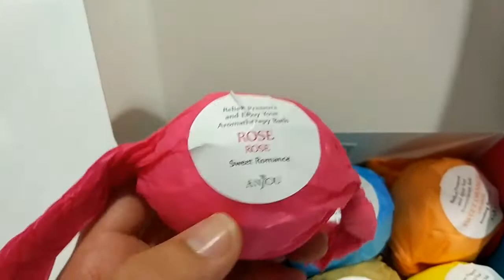Bombas de baño Anjou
Estas bombas de baño son para un regalo. La presentación es muy buena ya que simula a caramelos por su envoltorio y la base parece como un nido. Vienen 6 con 6 olores distintos y dentro del envoltorio de caramelo lleva otro envoltorio de plástico. Según me cuenta al que he hecho el regalo la echa en la bañera y empieza a deshacerse y deja un olor magnífico, al menos la de limón que es la que ha usado. No puedo dar opinión mía porque no la he probado y la suya es respetable pero no creo que me dijese que no le gusta después de ser regalo así que de momento lo dejaré como que funciona bien y como le ha gustado le doy esa puntuación.